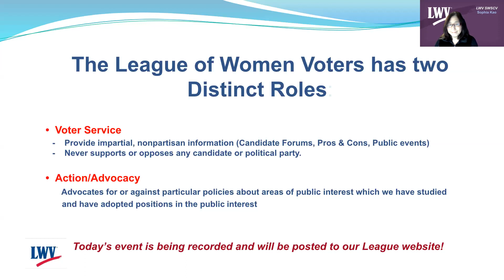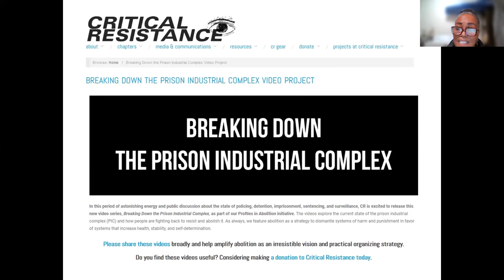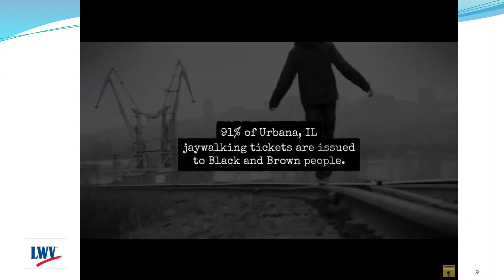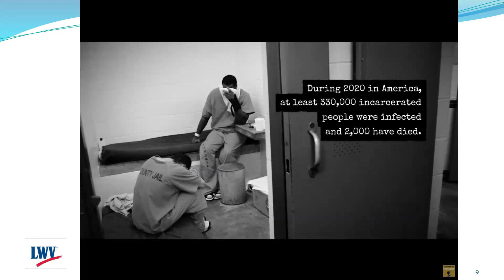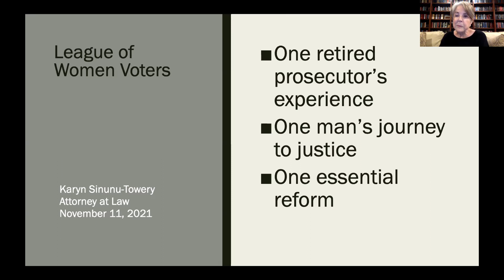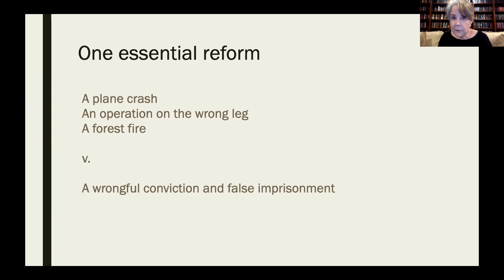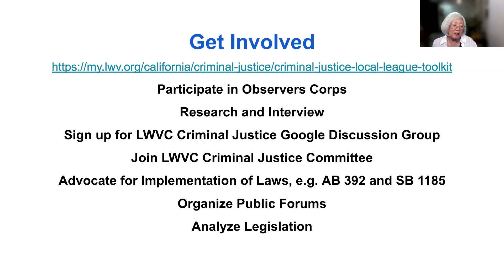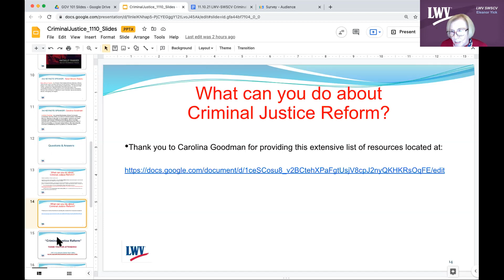Criminal Justice Reform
Sharon Kyle, Karyn Sinunu, and Carolina Goodman discuss the history of criminal justice, the need for reform, and what you can do to help.